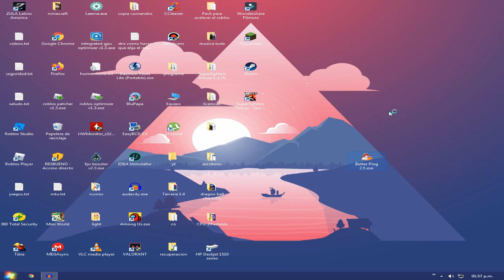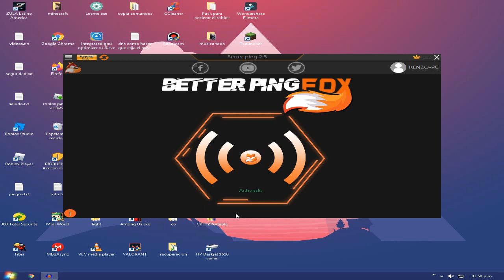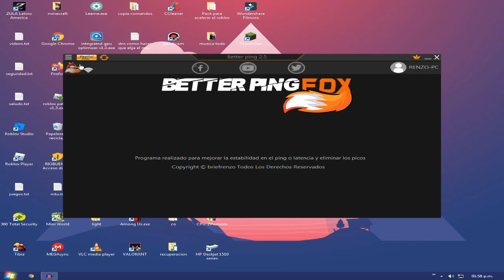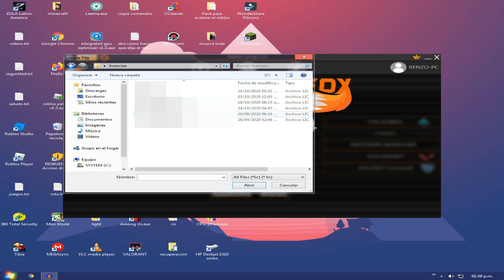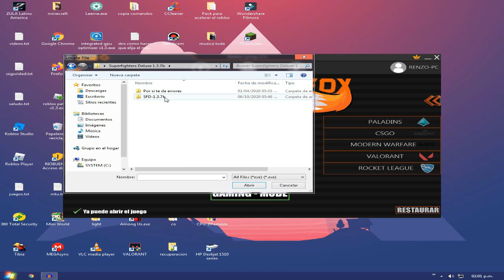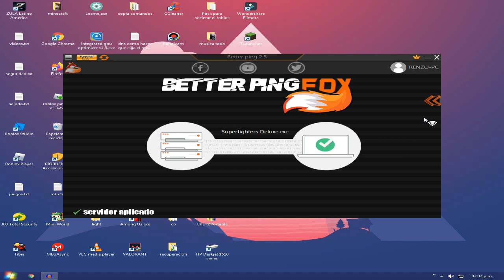BAJAR EL PING/latencia , REDUCIR EL LAG *NO PACKET LOSS* // Para todos los juegos | Better ping 2.5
Luego de mucho tiempo aquí esta la nueva actualización de better ping!

[Changelog better ping 2.5]

- Se agrego nuevos parches y modificaciones de librerías en la versión gratuita
- Se agrego un nuevo cambio en la estética de la versión gratuita
- Se agregaron 2 nuevos juegos valorant y rocket league
-  Se agrego un botón que sirve para ejecutar juegos del escritorio (funcional)
- Se cambio el apartado de la versión premium con una nueva transformación de la interfaz
- Nuevos cambios en las librerías de la versión premium
- Se agrego un parche nuevo de seguridad
-Se agrego un botón de "gaming-mode" en la versión premium que realiza muchos cambios en las librerías
-Se agrego un botón para actualizar el proyecto enviando a una lista de reproducción
- Optimizaciones en el uso de memoria

quería agradecerles porque ya somos 10k en el canal!

SORTEO DE 10 KEYS (finalizado)
[Link del sorteo] (FINALIZA EL 15 DE DICIEMBRE PARA LOS QUE LLEGAN TARDE) (sorteo finalizado)

inviten a sus amigos para que conozcan el programa!

♥ 𝐬𝐨𝐫𝐭𝐞𝐚𝐫𝐞 𝟓 𝐚 𝐥𝐚𝐬 𝐩𝐞𝐫𝐬𝐨𝐧𝐚𝐬 𝐦𝐚𝐬 𝐚𝐜𝐭𝐢𝐯𝐚𝐬 𝐭𝐚𝐧𝐭𝐨 𝐞𝐧 𝐟𝐚𝐜𝐞𝐛𝐨𝐨𝐤 𝐜𝐨𝐦𝐨 𝐞𝐧 𝐢𝐧𝐬𝐭𝐚𝐠𝐫𝐚𝐦 ♥

𝐥𝐢𝐜𝐞𝐧𝐜𝐢𝐚𝐬 // 𝐤𝐞𝐲𝐬
me puede contactar en mi facebook o discord para adquirir una key para mi proyecto

briefrenzo#2411
1 [descarga] = 1 [suscriptor]
llegaremos a los 20k este año?
-meta 20k

CONTACTO
briefrenzo#2411

Si quieres Ayudarme a mejorar el canal y seguir creciendo entra a este link totalmente gratis y saltando la publicidad 🙏🙏❤